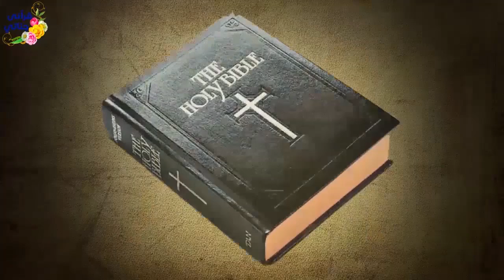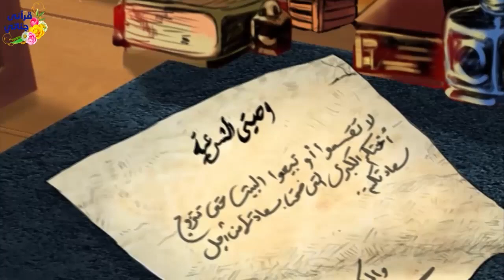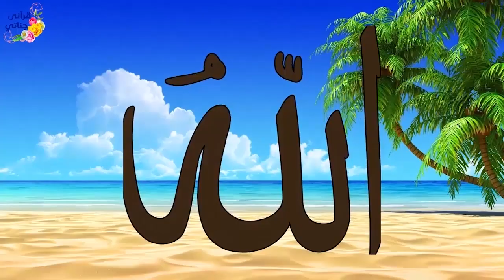قصص ممتعة واقعية عن أخلاق الاسلام حسن الخلق